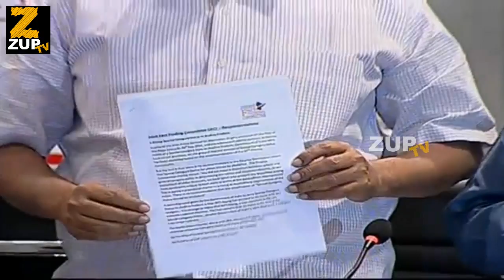Pawan Kalyan Shocking Comments On TDP And YSRCP || Pawan Kalyan's JFC Meeting || Janasena || ZUP TV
Watch Pawan Kalyan Shocking Comments On TDP And YSRCP || Pawan Kalyan's JFC Meeting || Janasena || ZUP TV